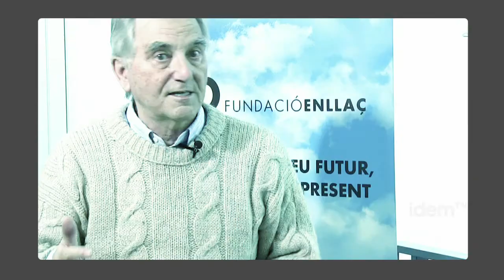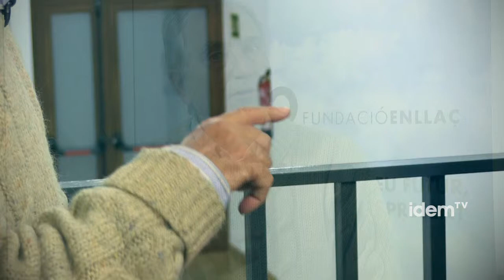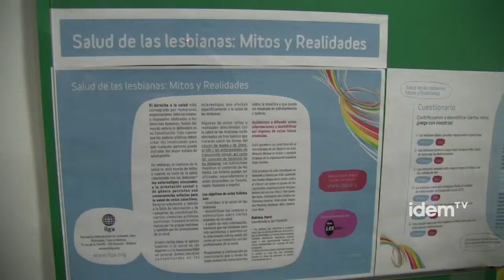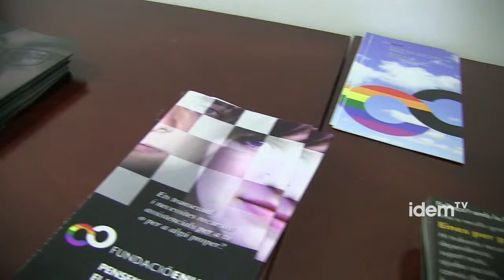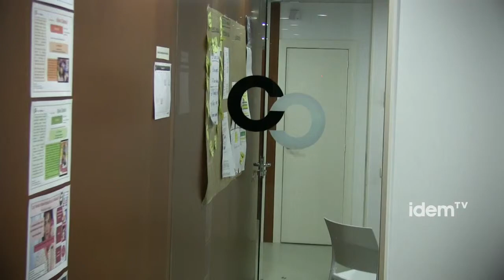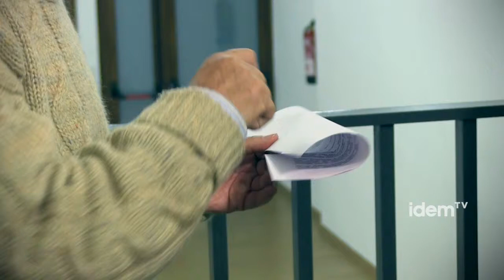Entrevista a Ignasi Pujades de la Fundació Enllaç [cat][subt]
Subtitulat per a persones sordes.

Parlem amb Ignasi Pujades, president de la Fundació Enllaç. Es tracta d'una entitat nascuda el 2008 per a abordar la problemàtica específica de les persones LGTB en situació de vulnerabilitat i dependència des d'una forma transversal i en xarxa amb la resta del moviment. Pujades ens explica els diferents projectes de present i de futur de la Fundació.